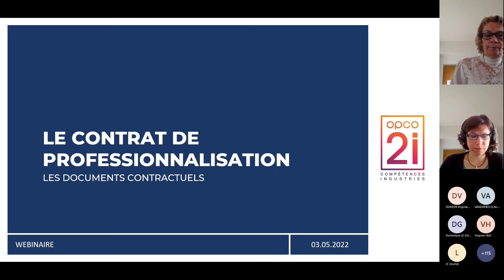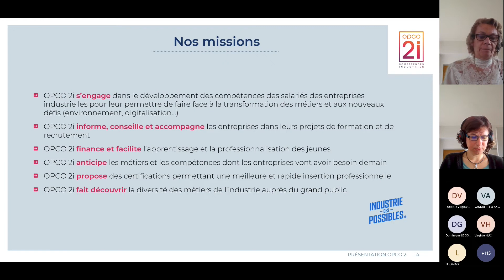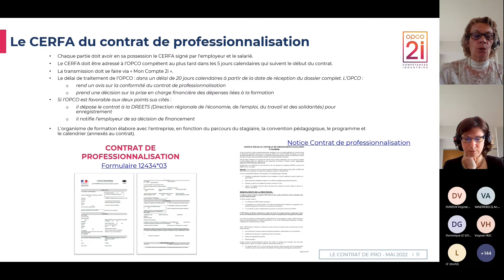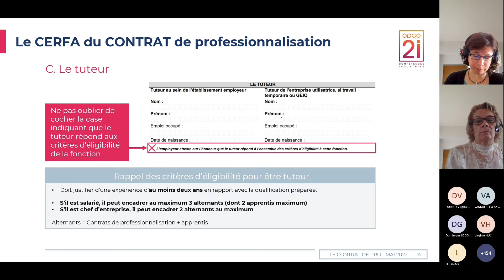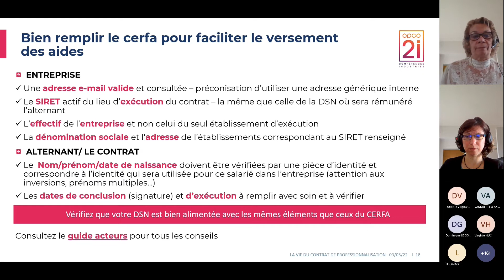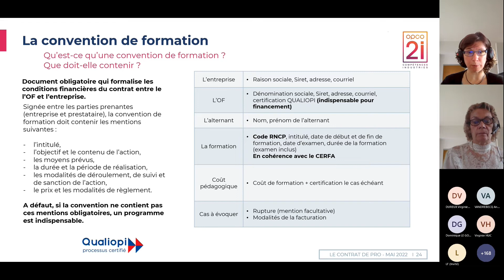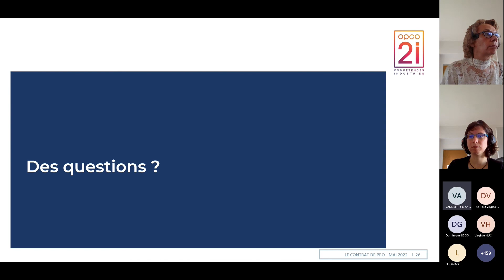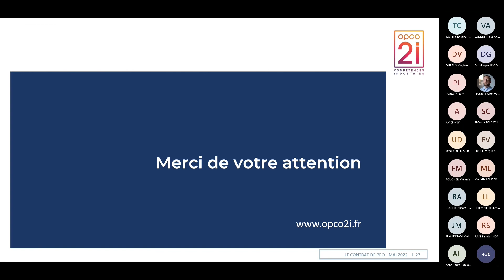Replay : Webinaire alternance la vie du contrat de professionnalisation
La vie du contrat de professionnalisation

Sécurisez les éléments contractuels du contrat de professionnalisation et garantissez l’obtention des aides en adoptant les bons réflexes !